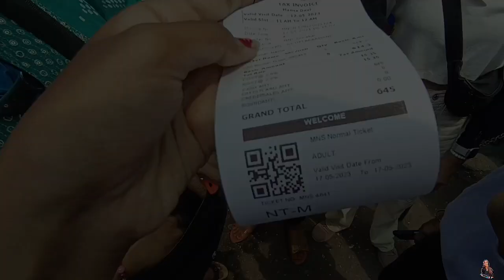RIVER RAFTING IN RISHIKESH😍|| MANSA DEVI TEMPLE|| day 7 in Uttarakhand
hy guys it's me Tisha❤️

IN THIS VIDEO- we explored Mansa Devi temple which is in haridwar and in Rishikesh we did river rafting which was amazing experience then we saw pretty Ram, lakshman and Sita jhula we also did some shopping from rishikesh market which was little crowded.

⭕RIVER RAFTING--- so as u all know river Rafting is very famous in Rishikesh, ofcourse I also enjoyed a lot and if you are coming here so I highly recommend you to do river Rafting as well because trust me it is the best experience ever...
we booked our rafting slot offline from agent which cost us 500rs per person and our guider charged us 1600rs for videography